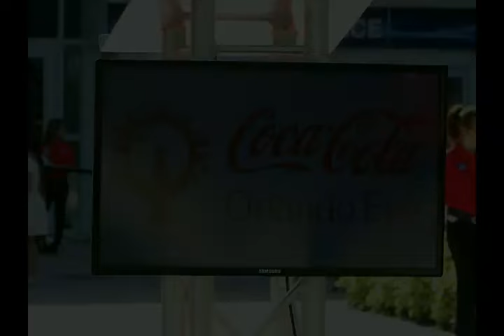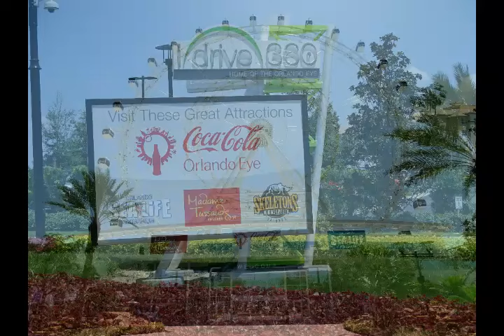The Orlando Eye Coca-Cola announcement July 28, 2016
Robin Goodchild General Manager and Desiree Wilson Sr Customer Marketing Manager for The Coca-Cola Company presentation at the official name change of The Orlando Eye to Coca-Cola Orlando Eye.